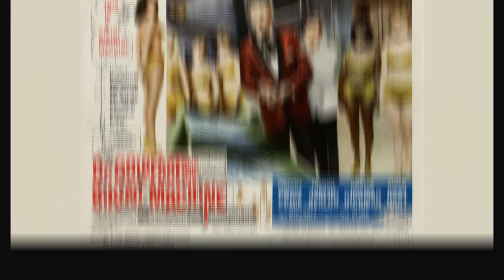Dr. GoldFoot and The Bikini Machine (1965) - The Dumb Cool Weird Podcast - Ep. 16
Wes and Nick watch this James Bond spoof that is ridiculous and campy 60s fun that might offend you!

Plot:

Dr. Goldfoot plans on taking over the world with his beautiful female robots, who seduce rich and powerful men. Robot #11/Diane is sent after millionaire Todd Armstrong. Secret agent Craig Gamble tries to stop the plot but ends up in the torture chamber with Armstrong. The parody of "The Pit and the Pendulum" is the highlight of the film which also includes bits by Annette Funicello, Harvey Lembeck, and Deborah Walley.

🎤 Go to listen to the audio podcast on your favorite platform

🌐 To see more stuff, buy some merch, or support us go